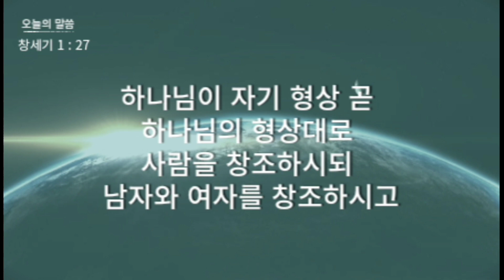성경 암송 (창세기 1장 27절: 김종성 성우 낭독)